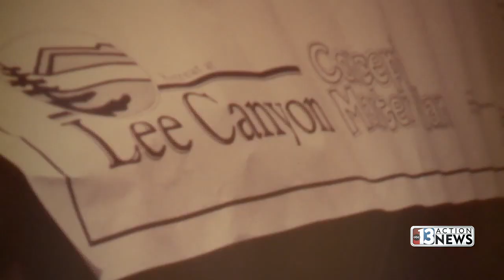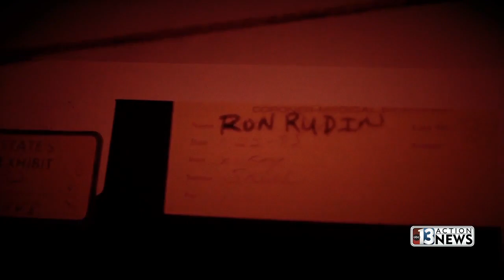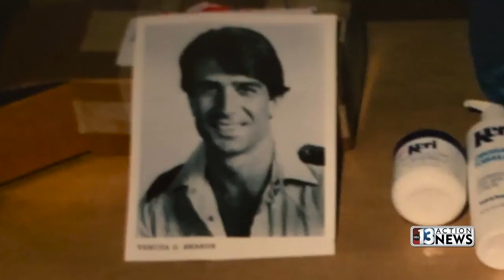PART 2: 1994 missing persons case turns into brutal murder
Part 2 of a deep-dive investigation into Infamous killer Margaret Rudin, the Black Widow of Las Vegas. Joe Bartels has the story.